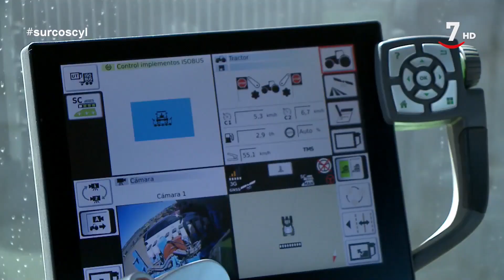David Santamarta : "Para el agricultor el tractor es como para el informático el ordenador"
David Santamarta Guerrero tiene una explotación agraria en Jabares de los Oteros, un pequeño pueblo de León. Nuestro 'Personaje' lo tiene claro: "Sin buena maquinaria no hay nada que hacer". El aumento de la superficie y los cambios bruscos en el tiempo, motivan el tener que apostar por grandes tractores y aperos con los que el tiempo de trabajo se reduzca.

Si quieres ver ver el programa completo y otros temas de Surcos puedes acceder a la sección ALaCarta​ de CyLTV